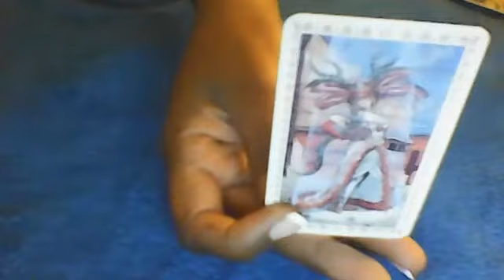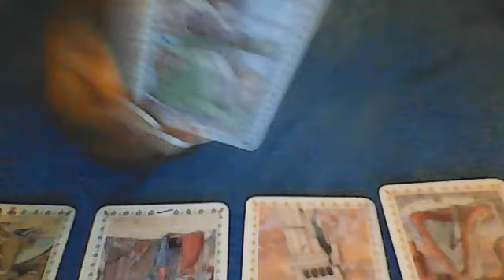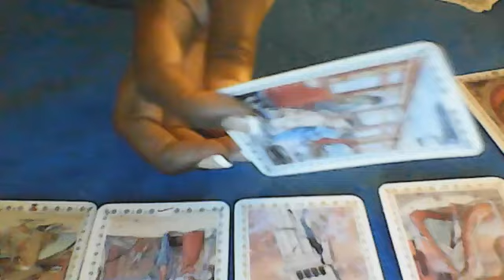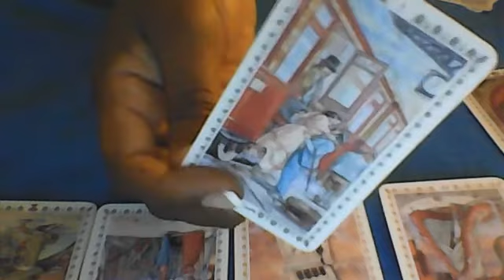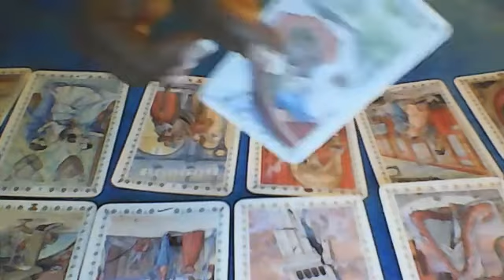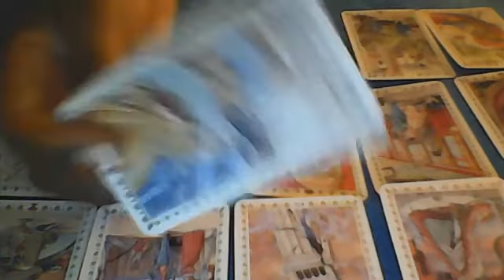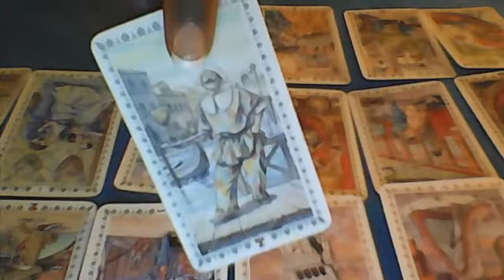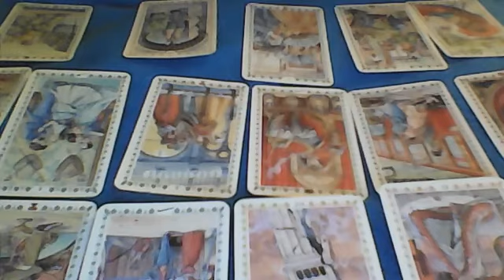GEMINI! ROMANCE OF A LIFE TIME!! THE SECRET THEY HIDE!! NOV 10 2020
Hello everyone!! i want to thank you for stopping in to take a peek at my channel..PLEASE FEEL FREE TO LEAVE DONATIONS FOR MY CHANNEL AT CASH APP: $heavenlytarot...ALSO IF YOU ARE IN NEED OF ATHLETIC WEAR INCLUDING WAIST TRAINERS CHECK OUT